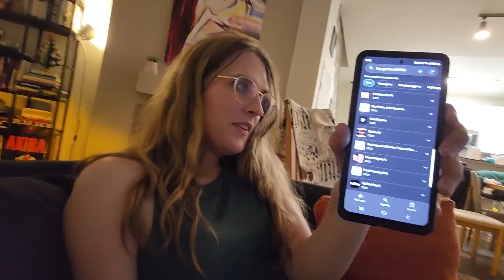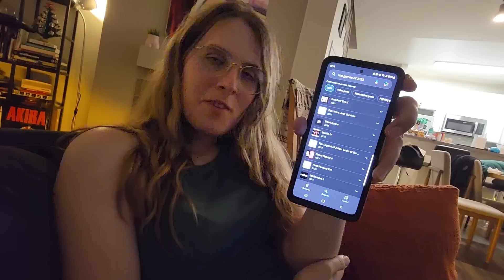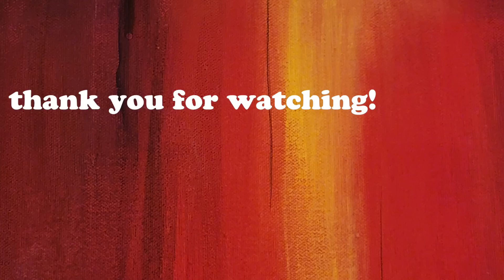Mini Kill Your Babies - Cozy Fiancée Edition - Easy Update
Isla and Sofia spend a cozy evening at home killing beloved games from 2023!